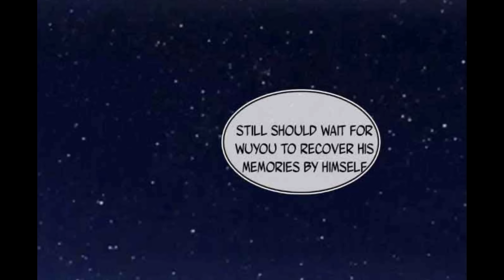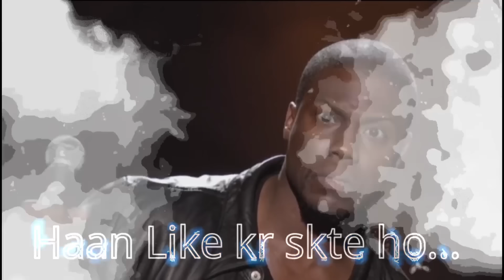She was reborn to take her revenge part - 45 | Perfect Secret Love (Hindi)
*Goal 20k within this month*
Please Goal Complete krva do...

manga explanation in hindi episode 1
manhwa
comic book explained in hindi
manhwa recap
romantic manhwa
solo comic
romantic comic explanation
romantic story
manhua
romantic comic
episode 1 in hindi
manga
anime
love story
anime explanation
manga recap
manhua recap
comic books explained
manhwa 007
manhua explained in hindi
anime recap
comic hindi explanation
top anime
hindi anime
romance anime
hindi anime manga
new anime
anime recaps
anime recap recantation
demon manhwa
powerful hero
demon slayer
anime recap sus
manhwaz
hindi dubbed manhwa
best manhwa explain in hindi
solo leveling manhwa explain in hindi
anime dongua explain in hindi
anime manga explain in hindi
anime comic explain in hindi
manhua explain in hindi
manga explain in hindi
manhua explained hindi
manhwa explained hindi
new manhwa explain in hindi
explained in hindi
solo leveling explained hindi
anime manga explained in hindi
manhwa explain
sad manhwa
manga edit
manga oi
he became the strongest after awakening copycat talent
he became the strongest just by copying skills
he became the strongest just by sleeping
disastrous necromancer
love me gently
handsome ceo
love me gently handsome ceo
everyone thought he was the weakest but he is the most powerful student
manhwa recommendation
manhwa hindi
anime hindi
ordinary school boy become gangster for revenge
it turn out i really became a demonic emporer
he transmigrated to another world and became the demonic emperor in hindi manhwa recap
soul slayer chronicles part 1 explained in hindi | manhwa recap | noise explainer
korean manga
noise explainer
manhwa romance
historical manwha explained
fantasy manwha explained
manhwa hindi me
korean anime in hindi explained
untouchable lady
untouchable lady reacts
become a most wanted and powerful player
solitary lady
manwha recap in hindi
underrated manhwa
manhwa explainer
webtoon hindi
manwha full story in hindi
unique manwha
female lead manhwa
new manhwa
comedy manhwa
hindi comic
op hero
demon lord
demon king
demon
hindi manhwa
overpowered anime
true love
girls fact
top 10 manhua
manhwa 007 new video
perfect secret love part 18
007
perfect secret love
new video of wanwan
wanwan manhwa
hidden love
emotional manhwa
manhwa with beautiful female lead
system manhwa explained in hindi
manga explanation in hindi episode 1 mangas
system manhwa like solo leveling
comic explained in hindi
anime talis
anime verse
daddy vyck
sora sanju
manhwa video
secret love
tales of demon and gods
soul land 2
comic
prince explaner
japanese manhwa explained in hindi
japanese manhua explained in hindi
manhwa recapped
manga explained
anime explained
manhwa recaps
dongguan
chinese anime recap
dongguan
hindi
summary
recap
dongua
manhwa react
manhwa recommendations
manhwa outpost
manhwa explorer
manhwa prime
korean manhwa explain in hindi
reincarnation manhwa manhwa explain in hindi
complete manhwa explain in hindi
comic max prince explain manhwa prime otaku x
a odinary boy become power full
manhwa system
manhwa recap full
manga recap full story
mr manhwa recap
manhwa recap action
manhwa recap part 1
manhwa recap reborn
manhwa recap tower
comic recaps
manhwa recap father
korean manhwa recap
manhwa recap store
manhwa story
manhwa recap new
manga dub
harem manga
bl react to
bl manhwa react to
manhwa recap zone manga
anima recap
manhwa recap tagalog
manhwa recap romance
webtoon
daily manhwa explain
over power system mc god power
manga review
manhwa review
webtoon review
god power manhwa explain
comic max prince explain manhwa prime
odinary boy become power full with god
manga recommendation
a girl cheated become god control
manhua lord
manhua recommendations
manga boy
manhuascan
manhua stock market
manhua guy recap
let the world burn
trending song
trending edit
trending manhwa
viral manhwa
capcut edit
edit
lookism
solo leveling
revenge manhwa
heartbroken manhwa
manhua with op mc
sad
depression
sadistic
comedy
action
isekai manhwa
fantasy manhwa
Manhwa 007